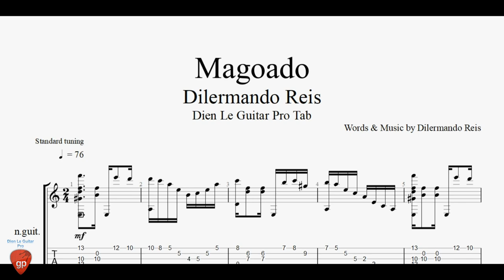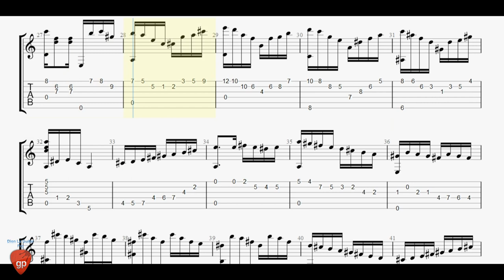Dilermando Reis - Magoado - Guitar Tabs